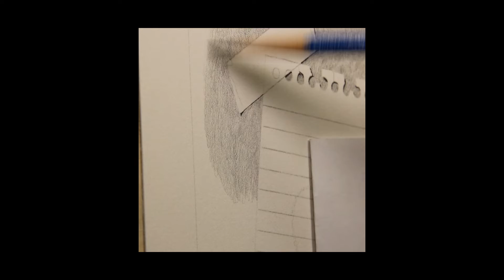Realistic trompe l'oeil drawing. Love note.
Hi guys,
This is a timelapse video of a trompe l'oeil drawing titled love note.  Enjoy!

Thanks.

Commissions available.

I've included links below to the materials I use.

Materials:

Pencil Sharpener:

Pencils:
Blue wood pencils

Black wood pencils:

Mechanical pencils:

Mechanical pencil lead:
.5 mm 2B

.5mm 4B

Graphite powder: